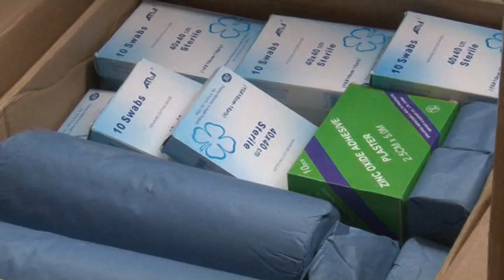REMISE DE MÉDICAMENTS AU MINISTÈRE DES SPORTS ET DE LA CULTURE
Remise ce matin par la Pharmacie Centrale de Guinée, des médicaments et dispositifs médicaux au Ministère des Sports de la Culture et du Patriotisme Historique en faveur de la délégation qui accompagnera l'équipe nationale en Egypte ( cadres du ministère et supporters).
1- Ces kits de médicaments sont composés de:
Des kits de voyage: Paracétamol, parafizz, CAC100, du Gel et le métronidazole etc.
2- des kits d'urgence qui seront à la disposition de l'équipe médicale de la Guinée pour la prise en charge des malades.